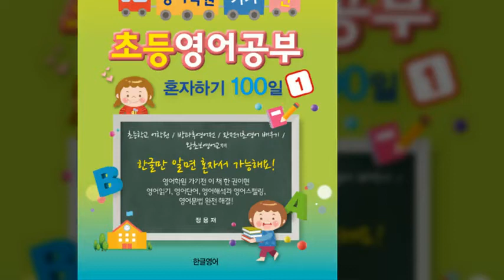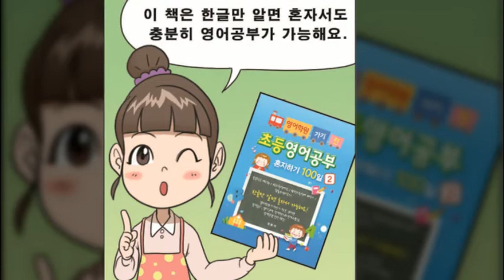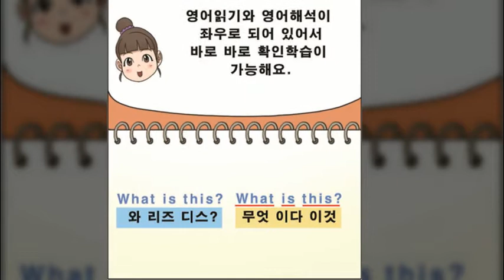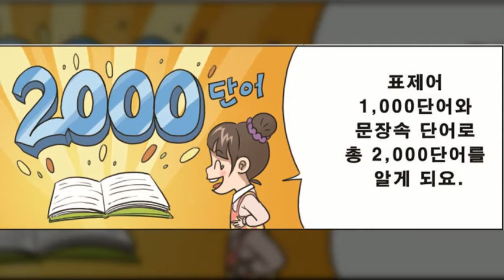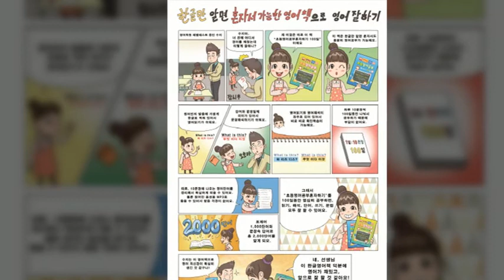영어학원 가기전 초등영어공부혼자하기 100일 2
알파벳과 발음기호를 배운 완전영어초보가 영어공부할 수 있는 교재입니다. 한글발음으로 되어 있고, 단어마다 의미가 자세히 소개되어 있습니다